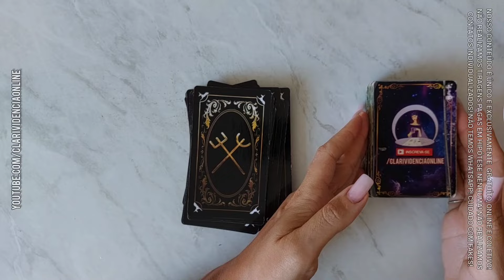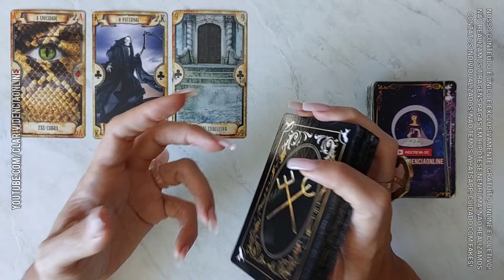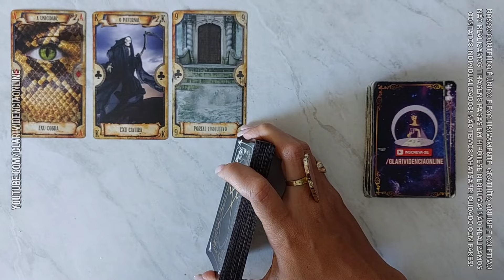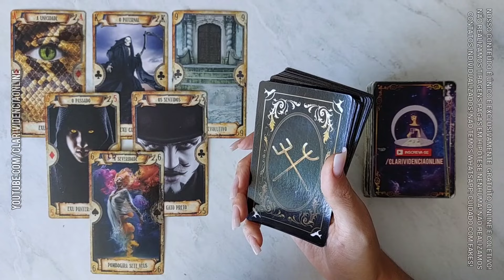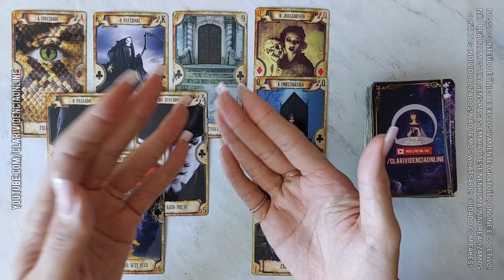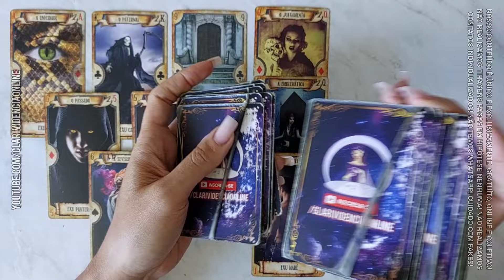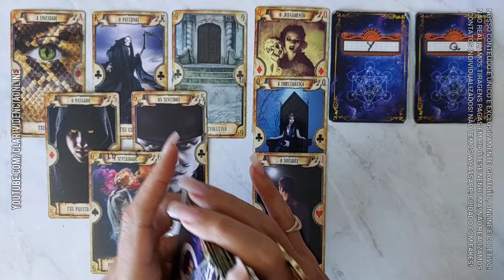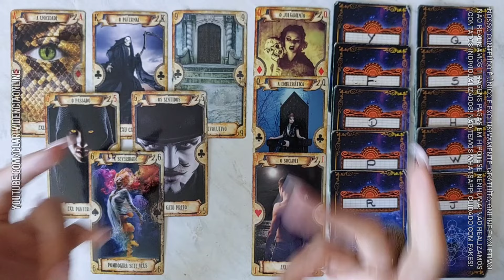A SUA MUDANÇA ESTA ASSUSTANDO ESSA PESSOA... + LETRA INICIAL! 🌟 [TAROT DE HOJE] *Tarôs*